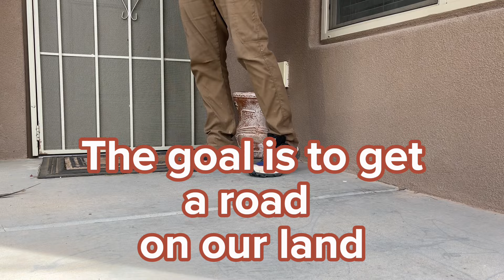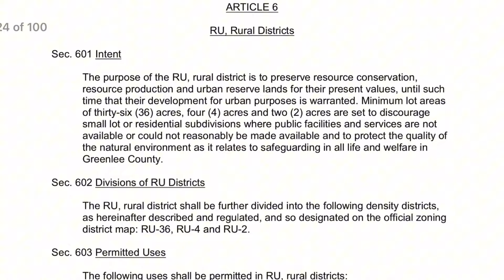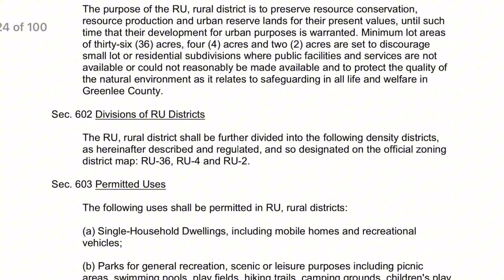We Built a Road! (but there were a few bumps in it)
It’s a BIG day on the Copper Desert Homestead because we FINALLY got our road put in! Building a road can be a bit of a process, but we hope this video gives you some insight along with our previous road video (linked below) Thank you for watching a subscribing 💚

Timestamps
00:00 intro
01:08 setting up camp
01:55 Day 1: exploring
05:11 Day 2: the road
05:51 road delay/rezoning
10:38 road finalè
11:15 recap and cost

Interested in any of the following?

- Homesteading
- Permaculture design
- Healthy living
- Sustainability
- Prepping
- Financial freedom
- Parenthood

Join us on this exciting homesteading journey towards healthy living, wellness, self-sufficiency and financial freedom!

How To get a Road onto your Land | Avoid Common Mistakes